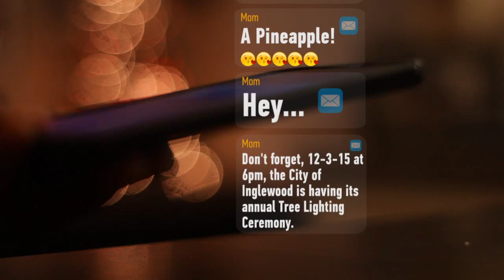Inglewood Tree Lighting Promo